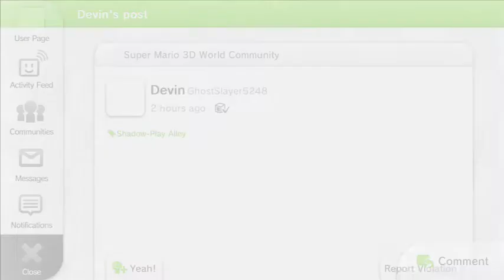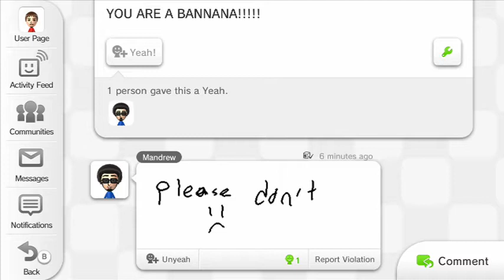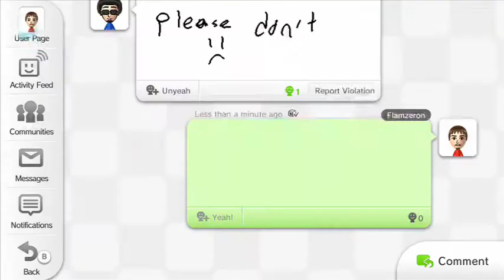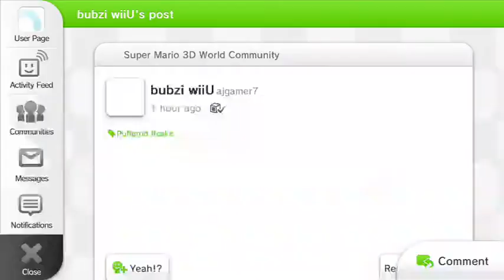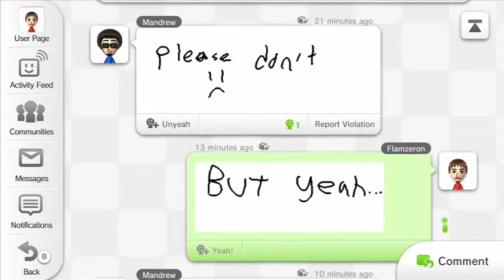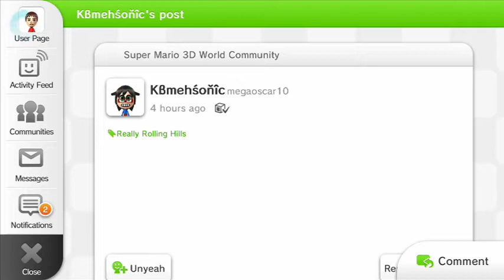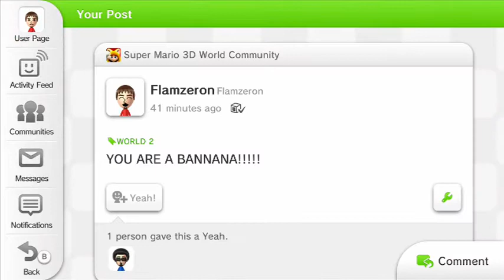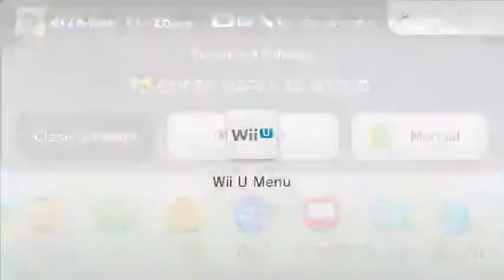Summer Vay-cay with Mario!! (Twitch Stream Archive)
IZZA MEE MURRIO!